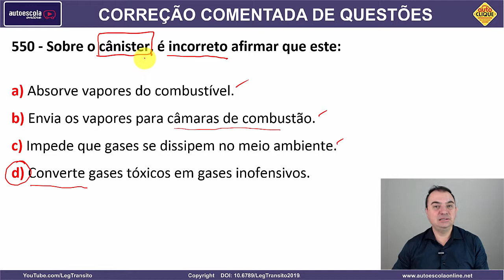550 - QUESTÃO COMENTADA DETRAN